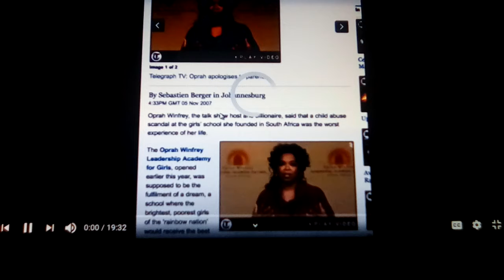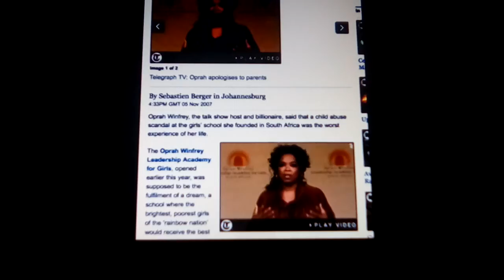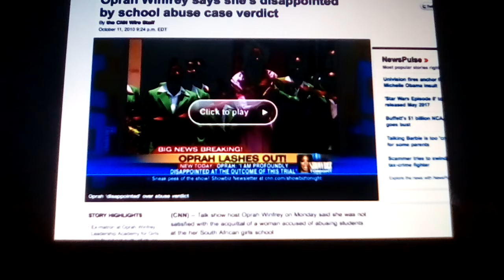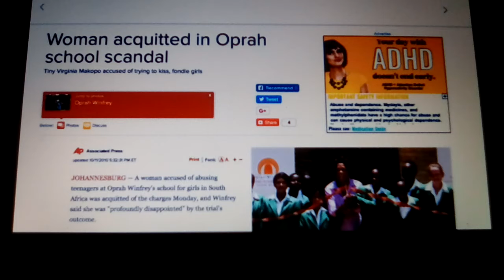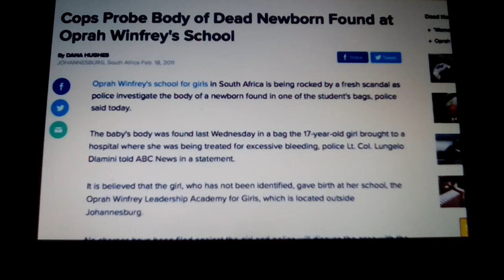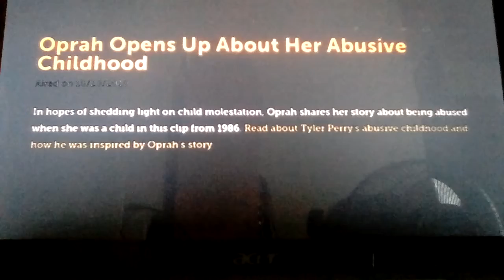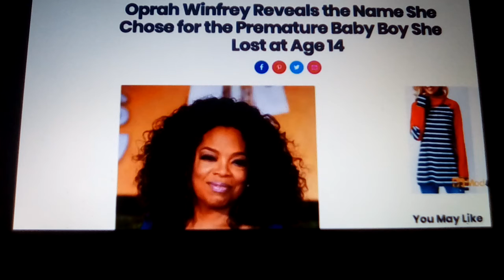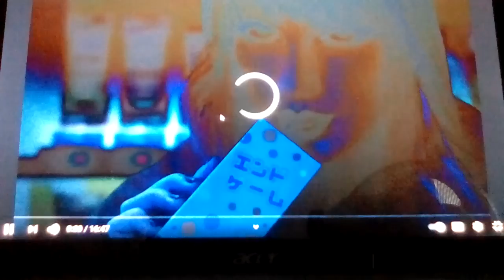OPRAH WINFREY'S PHILANTHROPY EXPOSED: CHIILD VILLAGES AND HER PAST